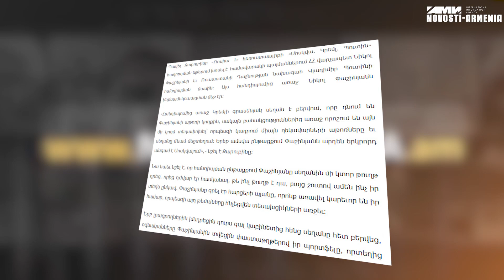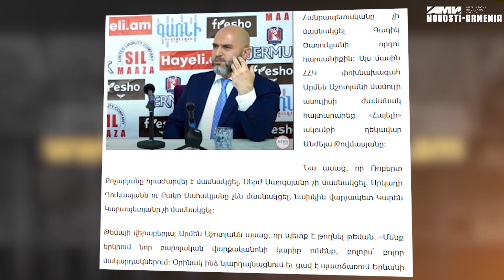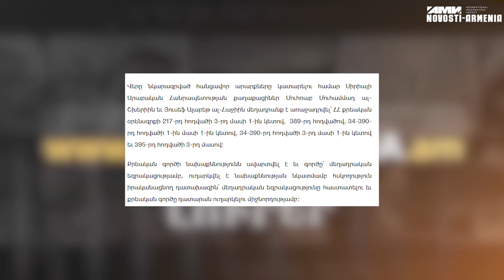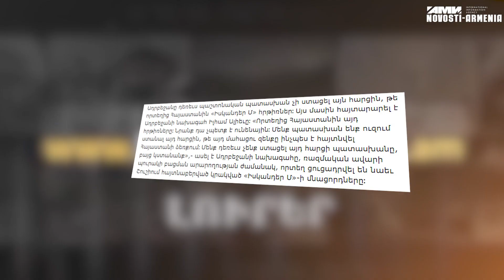Ովքե՞ր են ներկա եղել Ծառուկյանի որդու հարսանիքին և ինչու՞ է Փաշինյանը բարկացրել Մուրադովին